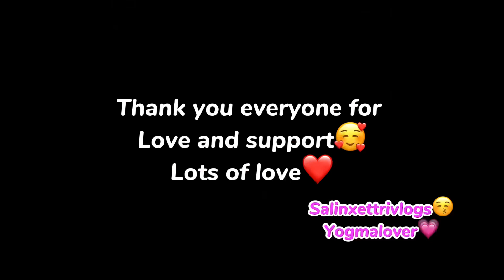iPhone lina yeti samma dukha vayo🥹🙏special day miss you my love❤️